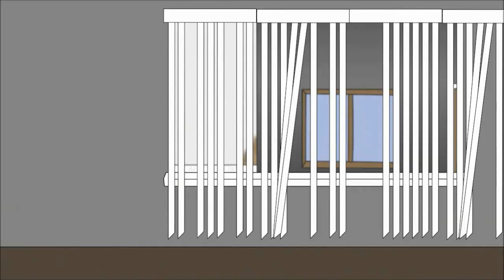Cv LNJ - Nah Lef Mi Gun - Official Annimation Music Video - Gutta Prod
Instagram GazaPriince

Best of Elite) - Reviewing the most debated celebrity figures, entertainment news, music, celebrity photos and fashion throughout Jamaica, New York and L.A